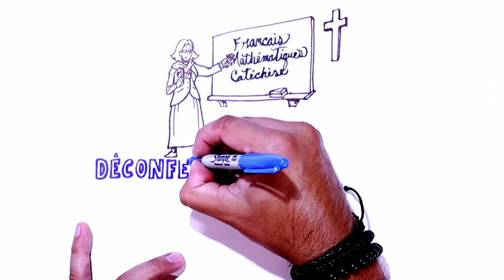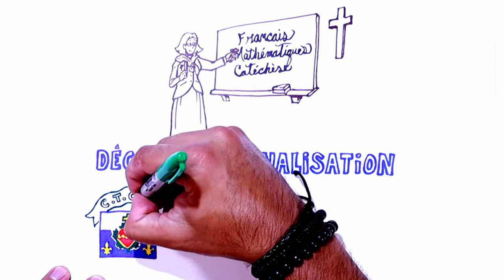Laïcisation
Vidéo traitant du concept de laïcisation. Cette vidéo fait partie du cours en ligne d'histoire du Québec et du Canada.

La laïcisation est un processus par lequel un État devient laïque, c’est-à-dire indépendant de toute religion. Un État laïque n’est cependant pas opposé à toute forme d’expression religieuse, parce que cela irait à l’encontre du principe de liberté de religion.